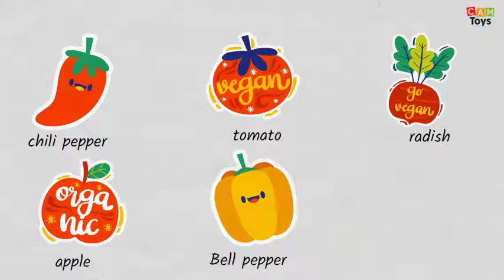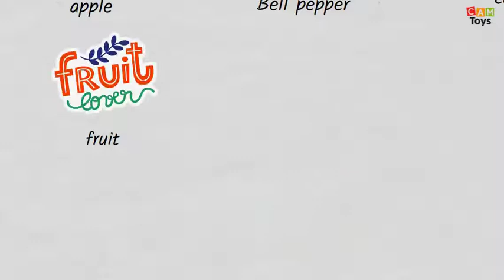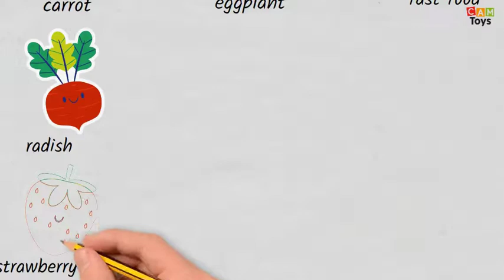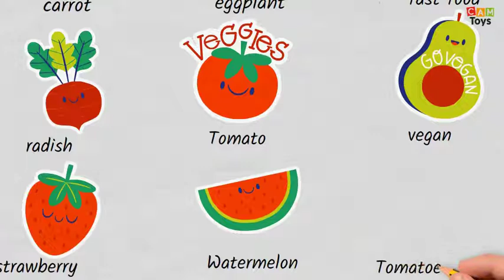Foods and Fruits 20 Sticker emojis Drawing Art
Drawing In This Video:
017-tomato
019-radish
apple
Bell pepper
carrot
chili pepper
doughnut
eat
eggplant
fast food
fruit
pear
pineapple
pizza
radish
strawberry
tomato
tomatoes
vegan
watermelon